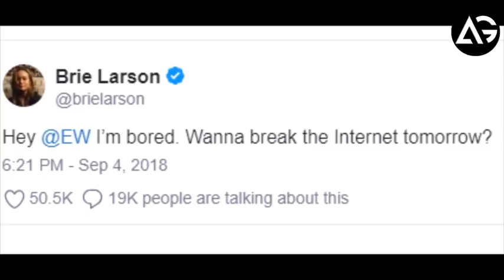Brie Larson Teases Potential Captain Marvel Reveal For Tomorrow Trailer Coming AG Media News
**ChannelDescription **

1 LIKE = More Motivation!